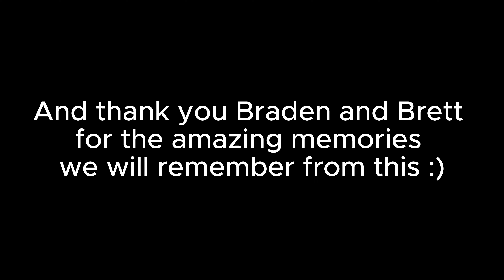Roman Reigns vs Cody Rhodes reactions | WWE Wrestlemainia Night 2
CODY WINS THE WWE UNDISPUTED CHAMPIONSHIP!!!